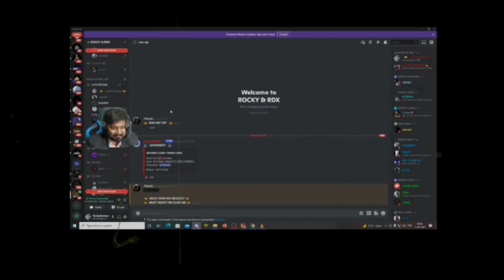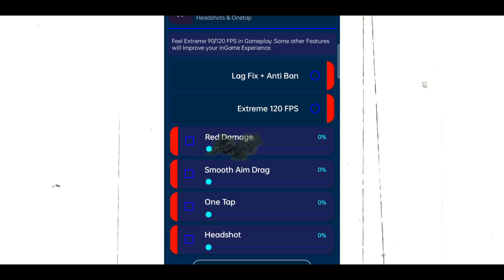ROCKY GOT SCAMMED | FAKE BNL